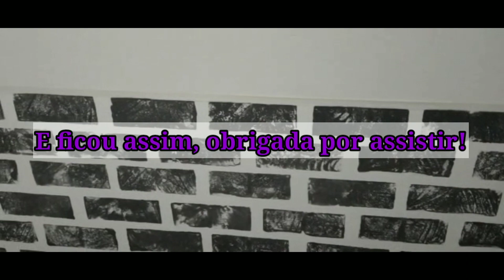A parede de tijolinhos mais fácil do mundo| com esponja de lavar louça | efeito tijolinho 😍